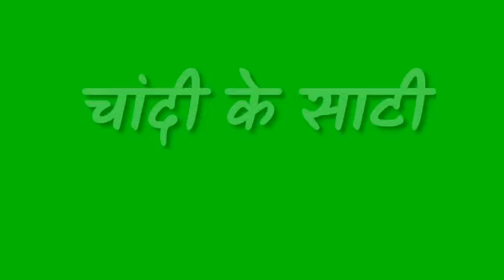Le Lete Rani chandi ke sati, Rani le Lete wo cg status video green screen status video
Le Lete Rani chandi ke sati, Rani le Lete wo cg status video free screen status video,

status video,
cg status video song,

new love💝Status video, Hindi love status video, Sad status video, romantic song status video, Hindi

new cg Watsapp status video
cg song
new cg song
chhattisgarhi watsapp status video
new chhattisgarhi status video
cg song status video
Chhattisgarhi Status video

सीजी सोंग
✓ सिजी डीजे सोंग
✓ सीजी डीजे रीमिक्स
✓ सीजी डीजे रीमिक्स सोंग
✓ छत्तीसगढ़ी गाना
✓ छत्तीसगढ़ी गीत
✓ छत्तीसगढ़ी सोंग
✓ छत्तीसगढ़ गीत
✓ छत्तीसगढ़ गाना

✓ CG SONG
✓ CG DJ
✓ CG DJ SONG
✓ CG GANA
✓ CG DJ REMIX
✓ CG REMIX
✓ CG GEET
✓ CG SONG REMIX
✓ CG REMIX
✓ CG REMIX DJ
✓ CG REMIX DJ SONG
✓ CG SONG NON STOP
✓ CG SONG NONSTOP
✓ CG SONG DJ REMIX NONSTOP
✓ CG DJ SONG REMIX NONSTOP
✓ CG REMIX NONSTOP
✓ CG NONSTOP

✓ CG MUSIC
✓ CG DJ MUSIC
✓ CG MUSIC REMIX
✓ CG REMIX MUSIC
✓ CG DJ MUSIC

✓ NEW CG DJ REMIX SONG
✓ CG NEW SONG
✓ CG NEW DJ SONG
✓ NEW CG REMIX SONG
✓ CG NEW DJ REMIX SONG

✓ CG LOVE MUSIC
✓ LOVE SONG CG
✓ CG LOVE SONG
✓ CG BHAJAN
✓ CG BHAJAN GEET
✓ CG BHAJAN GANA
✓ CG BHAKTI
✓ CG BHAKTI SONG
✓ CG BHAKTI GEET
✓ CG HOLI GEET
✓ CG HOLI GANA
✓  HOLI GEET DJ
✓ DJ HOLI GEET
✓ FAG GEET
✓ CG FAG GEET
✓ CG DEVARI GANA
✓ CG DEVARI SONG
✓ DIVALI SONG
✓ CG KARMA GEET
✓ CG KARMA GANA
✓ KARMA GEET
✓ CG KARMA SONG DJ
✓ CG DJ KARMA SONG
✓ KARMA SONG
✓ CG DJ REMIX NONSTOP NEW SONG

✓ CHHATTISGARHI SONG
✓ CHHATTISGARHI GANA
✓ CHHATTISGARHI BHAJAN
✓ CHHATTISGARHI KARMA GEET
✓ CHHATTISGARHI KARMA BHAJAN
✓ CHHATTISGARHI MATA BHAJAN
✓ CHHATTISGARHI LOVE SONG
✓ CHHATTISGARHI LOVE STORY
✓ CHHATTISGARHI FULL SONG
✓ CHHATTISGARHI FULL LOVE STORY
✓CHHATTISGARHI SONG
✓ CHHATTISGARHI NEW SONG
✓ CHHATTISGARHI DJ SONG
✓ CHHATTISGARHI DJ REMIX
✓ CHHATTISGARHI DJ NONSTOP
✓ CHHATTISGARHI NONSTOP SONG
✓ CHHATTISGARHI REMIX NONSTOP
✓ CHHATTISGARHI GANA
✓ WATSAPP STATUS VIDEO
✓ NEW CG STATUS VIDEO
✓ NEW CG BEST STATUS VIDEO

STATUS VIDEO
HINDI SONG
NEW WATSAPP STATUS VIDEO
HINDI SONG STATUS VIDEO
HINDI LOVE STATUS BLACK BACKGROUND
HINDI SONG
STATUS VIDEO
GIRLS' ATTITUDE
BOYS ATTITUDE
KADAK VIDEO
N PATEL
DOWNLOAD STATUS VIDEO
30 SECOND STATUS VIDEO
15 SECOND STATUS VIDEO
SAD LOVE STORY
LOVE STORIES
LOVE
SAD GIRL STATUS VIDEO
WATSAPP VIDEO
NEW SONG
NEW VIDEO
LOVE VIDEO
BEST WATSAPP STATUS VIDEO
BEST SONG

STATUS VIDEO
HINDI SONG
HINDI SONG
STATUS VIDEO
GIRLS' ATTITUDE
BOYS ATTITUDE
KADAK VIDEO
N PATEL
DOWNLOAD STATUS VIDEO
30 SECOND STATUS VIDEO
15 SECOND STATUS VIDEO
SAD LOVE STORY
LOVE STORIES
LOVE
WATSAPP VIDEO
NEW SONG
NEW VIDEO
LOVE VIDEO
BEST SONG

Thanks🙏🙏

🙏🙏अगर किसी को इस वीडियो या ऑडियो से कोई समस्या है तो कृपया मुझे ईमेल करें.

24 घंटों के अंदर वीडियो संशोधित या डिलीट कर दी जाएगी

        🙏🏵️🙏धन्यवाद 🙏🏵️🙏